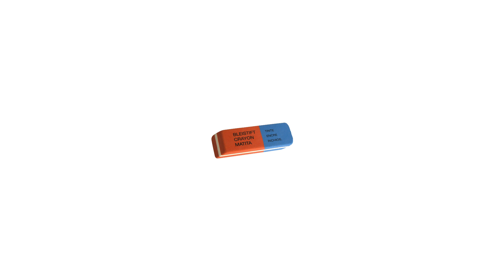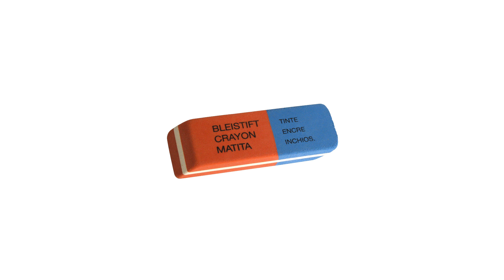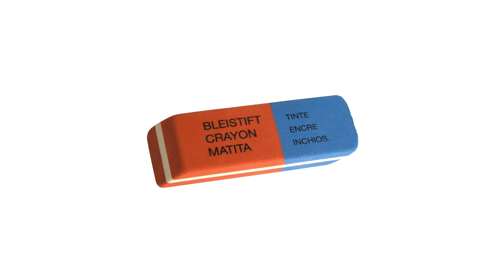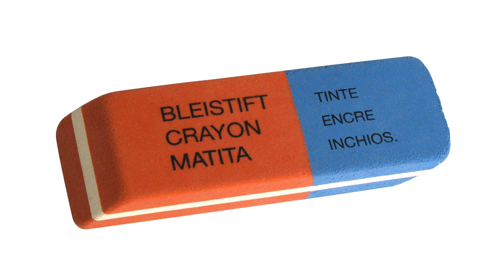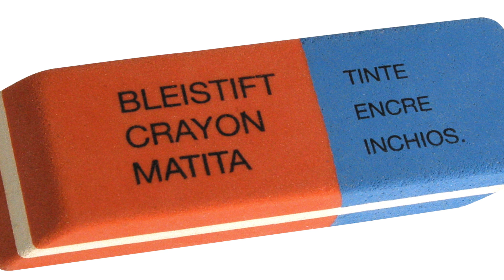A classic eraser.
This is a classic erarser.